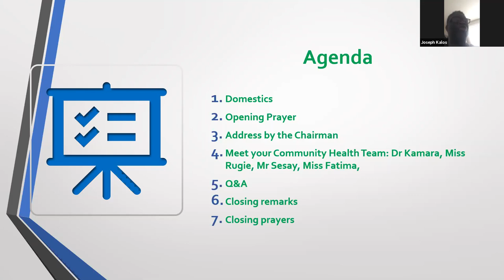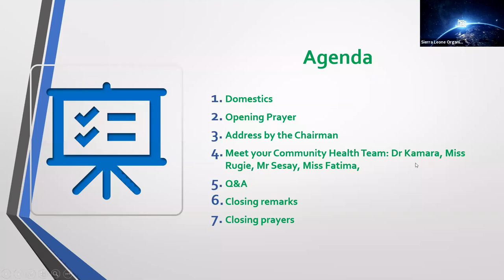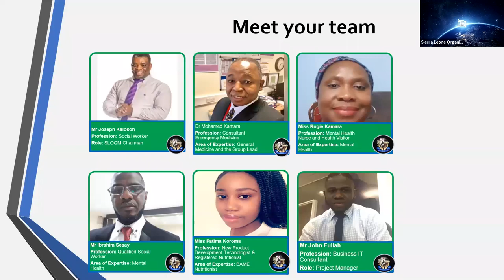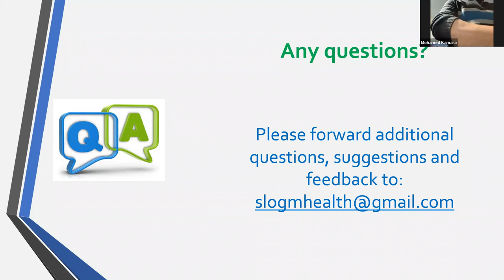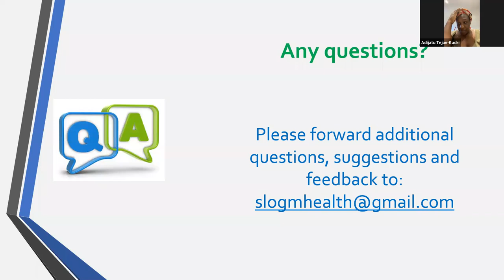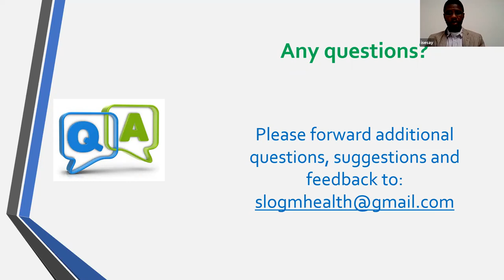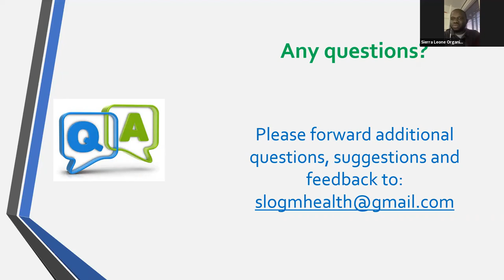SLOGM Community Health_020520_ “Wεll Bɔdi Bεttεh Pass Gεntri” session1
The Sierra Leone Organisation of Greater Manchester (SLOGM) is championing an initiative to bring health information via lectures/talks and interactive workshops to our community and beyond, facilitated by our Healthcare Professionals within the community, in our lingua Franca-“KRIO”

During the Introductory Session, we aim to outline the full details of the initiative, our Aims, Objectives, Logistics, and Future plans, in respect of raising health awareness in the community.